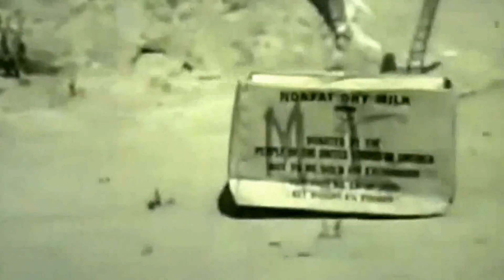La Tierra Quema - Raymundo Gleyzer - (1963)